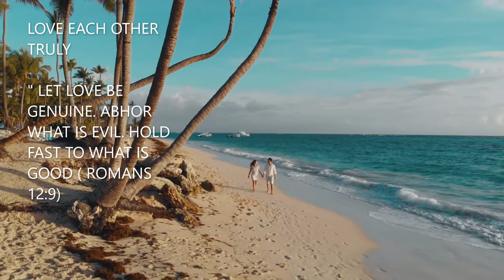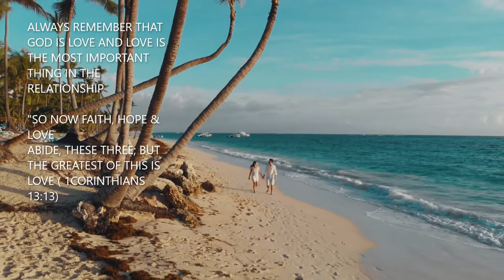TIPS TO ALL WOMEN THAT CREATES A LONG LASTING ATTRACTION TO A MAN WHO IS LOOKING FOR A FUTURE WIFE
TOP 5 QUALITIES OF A WOMAN THAT CREATES A LONG LASTING ATTRACTION TO THE MAN WHO IS LOOKING FOR A FUTURE WIFE

1. BE YOURSELF, BE UNIQUE & BE SPECIAL - EACH AND EVERY WOMAN IS UNIQUE & SPECIAL HAVE THIS WINNING MINDSET TO YOURSELF THAT YOU ARE UNIQUE COMPARED TO ANY OTHER WOMEN

2. BUILD A TRUST - TRUST IS THE FOUNDATION OF ALL RELATIONSHIP. BE HONEST & KIND  BE WHO YOU ARE NO MATTER WHAT. AVOID DISHONESTY AS THIS CREATES DAMAGES TO YOUR RELATIONSHIPS.

3. BE PLAYFUL - MAKE SOME FUN & INVOLVE YOUR PARTNER FOR ANY OUTDOOR ACTIVITIES & BY CHOOSING HEALTHY LIFESTYLE

4. SEXINESS - IMPROVE YOURSELF ON BUILDING CONFIDENCE, CREATES  A HEALTHY LIFESTYLE THAT PROMOTES PHYSICAL & MENTAL BALANCE.
HAVE A SMILE & A HAPPY ATTITUDE. SMILE IS THE NEW SEXY

5. BE A CARING PERSON - WHEN YOU ARE CARING ALL THE TIME THE MAN FEELS SECURED & COMFORTABLE. THIS IS SIMPLE BUT YET AN ORGANIC WAY TO CREATE THE LASTING ATTRACTION TO A MAN

MEN ARE LOGICAL & WOMEN ARE EMOTIONAL,  JUST TRY TO  BE BALANCE
THE SECRETS OF HAVING A LONG LASTING & A HAPPY RELATIONSHIP IS TO KEEP YOUR LOVE & RESPECT AT ALL TIMES. LOVE  COVERS THE WRONG & RESPECTS CONTROLS THE EMOTIONS THAT PREVENTS FROM DAMAGING YOUR TRUST & FEELINGS